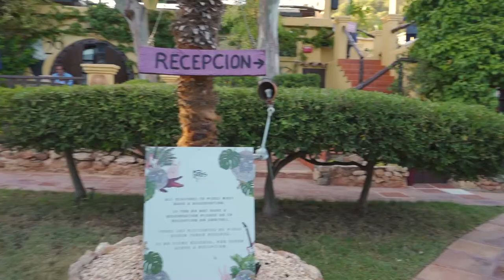Trailer - Music Walk Of Fame - The Ibiza Series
Covid 19, Corona Virus, Lockdown, Quarantine, Global Pandemic, Vaccine, Antivirus, Closed Borders, Social Distancing, Where Is Your MASK ?? What the hell is going on right now? Does anyone actually know?

We are being pushed and pulled in different directions, given contradictory advice each day, as for the very first time in our history, the whole world is being affected by, reacting to, and trying to figure out the same 'problem'. The political parties continue their dramatic dance on TV and social media while more rules, regulations and restrictions clamp down on us and test our patience and persistence in how we all somehow continue to keep our lives, minds and businesses alive and well.

This summer @Lucky Life TV in collaboration with The Music Walk of Fame brought together a range of industry specialists and head honchos in the live music, entertainment and travel industries to discuss the reality of what we are facing. In this 4 part series, we dig deeper into:

Episode 1:
How is Covid affecting our lives and businesses?

Episode 2:
What are the governments doing to help?

Episode 3:
Who really knows what?

Episode 4:
What can we do moving forward?

The Music Walk Of Fame

Featuring:
Chas Smash - Madness
Andy Taylor - ex Duran Duran
George Evelyn - Nightmares On Wax
Danny Whittle  - International Music Summit & Factory Bar and Smokehouse
Maria May - Creative Artists Agency
Lee Bennett  - Music Walk Of Fame
Ronald Lloyd Hugh Elliston - Subculture
Branden Chapman - Recording Academy / GRAMMYs
Andy McKay of Pikes Ibiza & Ibiza Rocks
Vaughn Stanford - Babylon Beach Ibiza & Pacha
Kate Fuller - Electric Ballroom
Jose Corraliza - HEART Ibiza / Cirque du Soleil
Carmen Ferrer Torres - Mayor of Santa Eularia
Arthur Baker - Music Producer
Tamer Hassan - Actor
Alan Miller & Michael Kill - Night Time Industries Association
Henry Conlon - The Dublin Castle
Ivan Victor - Jackass / Parks and Recreation
Mark Davyd - Music Venue Trust
Nick Thompson - Invenio Homes